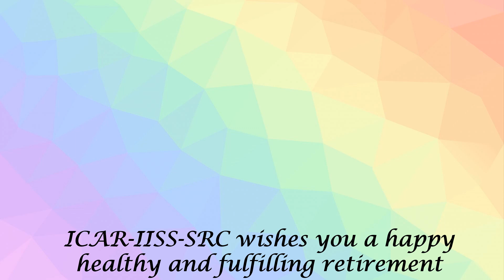Happy Retirement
ICAR-Indian Institute of Soil Science, Bhopal